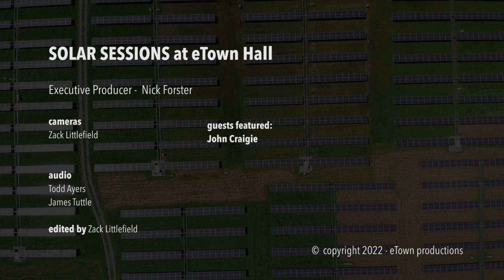eTown Solar Sessions - John Craigie - "Count Me Down"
John Craigie stops by the solar-powered studio at eTown Hall to perform the song, "Count Me Down."